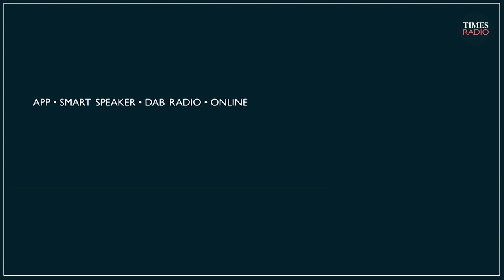Boris Johnson is ‘clearly furious’ about fresh covid rule-breaking claims | Harry Yorke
“He’s being thrust back into the spotlight over Partygate, the one issue of all of the issues that he would rather avoid talking about.”

Harry Yorke, Sunday Times’ Deputy Political Editor, talks all things politics including Boris Johnson’s latest lockdown rule breaking claims.